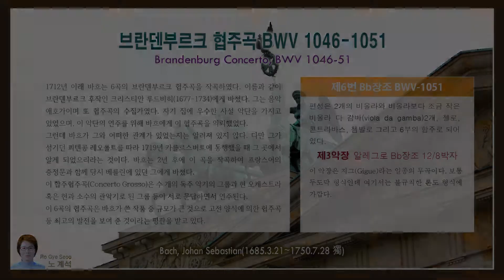바흐(Bach) - 브란덴부르크 협주곡 제6번, Brandenburg Concerto No.6 in Bb major, BWV 1051